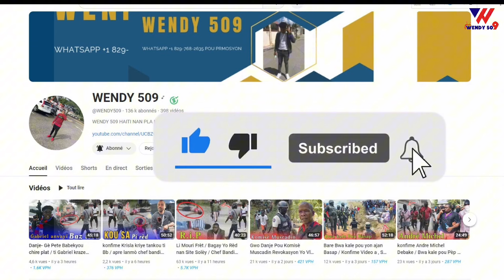Vidéo Komisè Muscadin pral desann Mariani / 2 bal pou chef gang bout ba / SESA Muscadin Ap fe